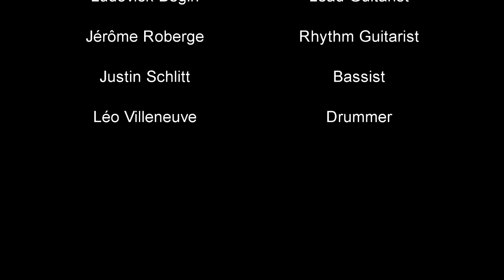Sultans of Swing | Dire Straits | Band Cover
Collège des Compagnons High School Music Festival

Performed by Jeremy Perreault (Singer), Adam Bakry (Singer), Ludovick Bégin (Lead Guitarist), Jérôme Roberge (Rhythm Guitarist), Justin Schlitt (Bassist) and Léo Villeneuve (Drummer).